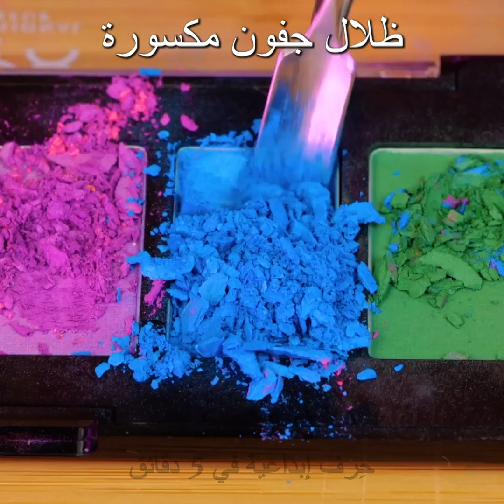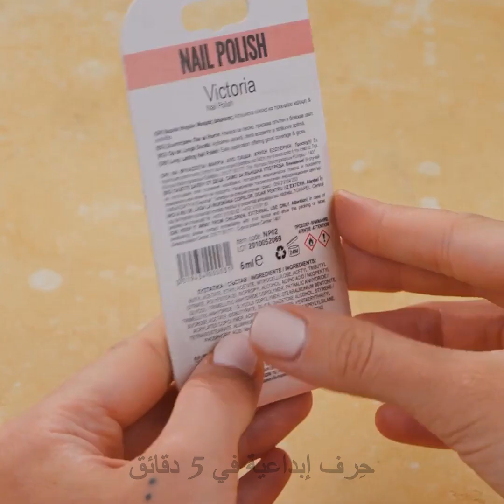حيل رائجة لوضع المكياج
حيل رائجة لوضع المكياج ستنال إعجابك! جربيها واختاري منها المفضل لديك!

0:02 - شعر مموج
0:09 - حيل الآيلاينر المتماثل
0:46 - قناع رائع للوجه
1:02 - حيلة للون الشفاه
1:12 - حيلة طلاء الأظافر